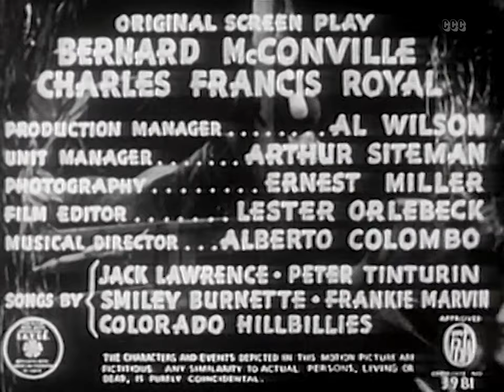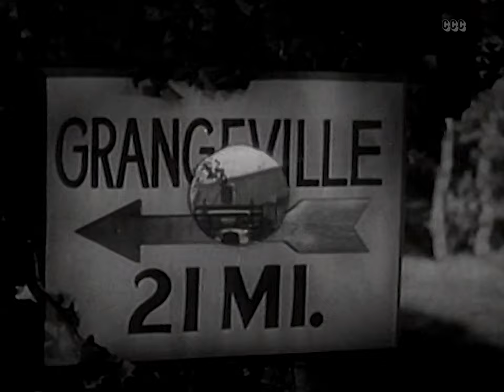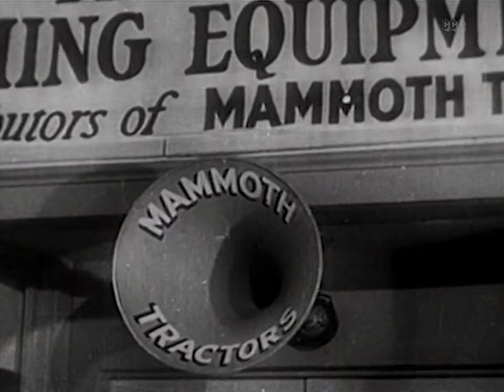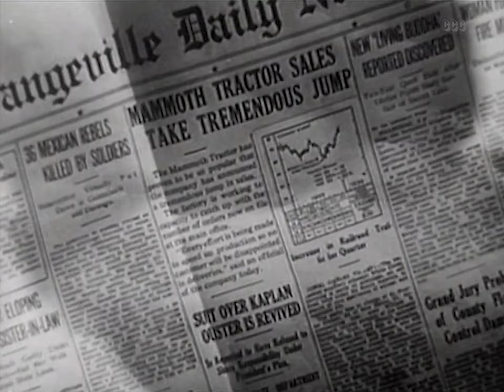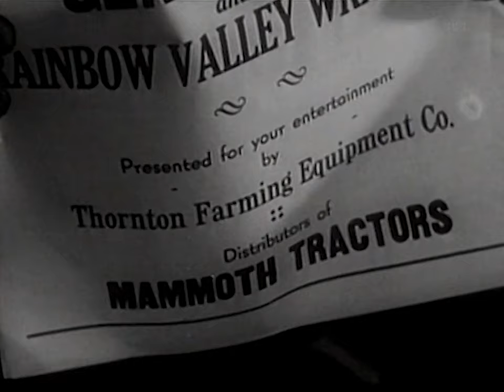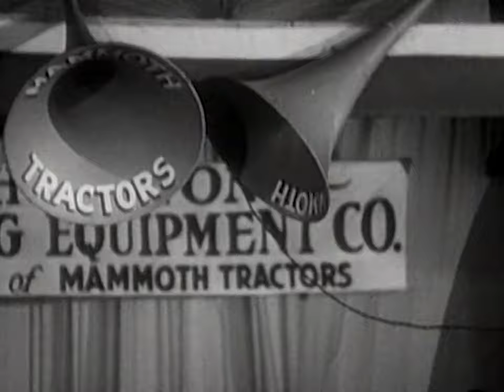The Old Barn Dance (1938) Gene Autry | Classic Western | Full Length Movie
Autry and his buddies have a horse selling business which is threatened by a tractor company which claims horses are out of date.

Director: Joseph Kane
Writers: Bernard McConville , Charles F. Royal
Stars: Gene Autry, Smiley Burnette, Joan Valerie
Genres: Classics, Western